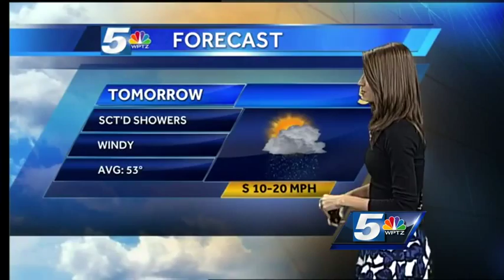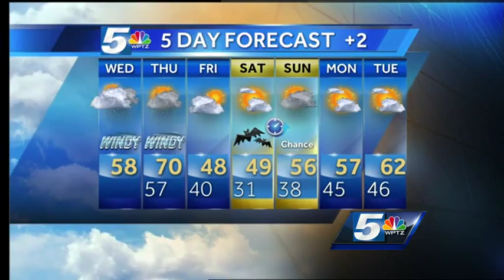Rain chances and wind increase through the day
The remnants of Hurricane Patricia will create an active couple of days, including rain and strong wind.